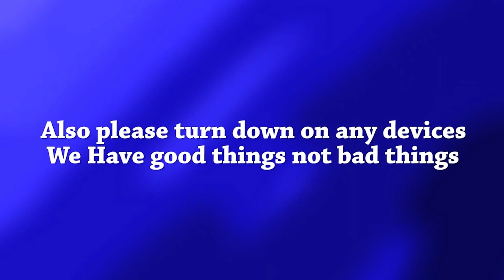SML Parodies: jeffy's jackpot (JXJ SUMMERATHON 2)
(UPDATED BEFORE WE STARING THIS REACTION)

today we are doing every SML reaction ever because for the past last 2 months things has been not been the best for YouTube channel for mine we happened not been uploading for a while because do this recent That the pipes for clogged so because of this we didn't upload any videos for a while but we did start catching up those videos so for the first time I am doing every SML ever leave it up to the to brand new episodes right now we're starting out the continued off with SML YTP so hope you enjoy later

today we got a brand new reaction to it and today I'm reacting to SML parody jeffy's jackpot in this video this takes place in Dave Busters and Jeffy wants to play lots of games and win big prizes so he challenged Joseph and Junior to buy whoever wins gets the bigger prize it looks like the competition begins and big question is who gets the jackpot who wins find out for this reaction enjoy